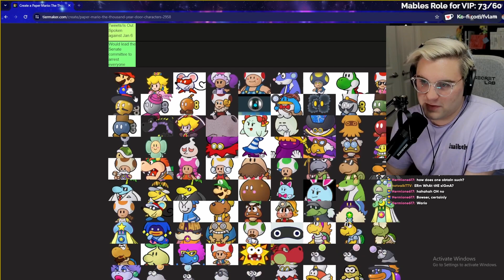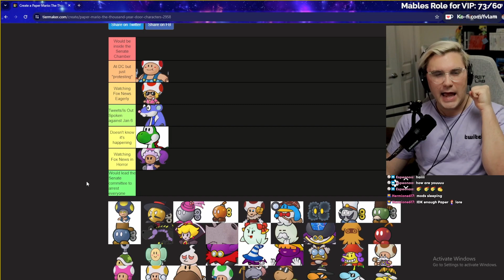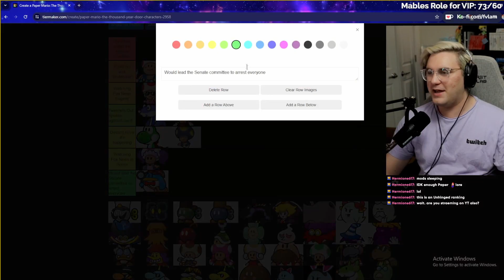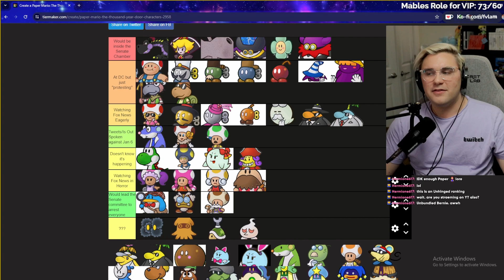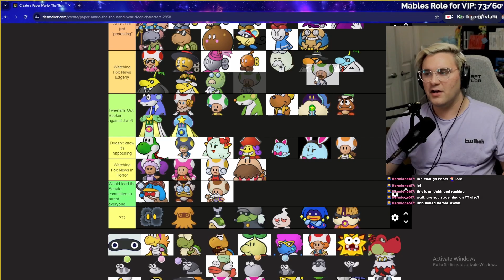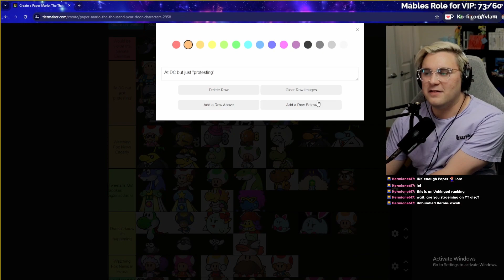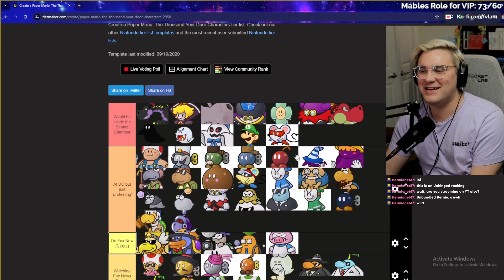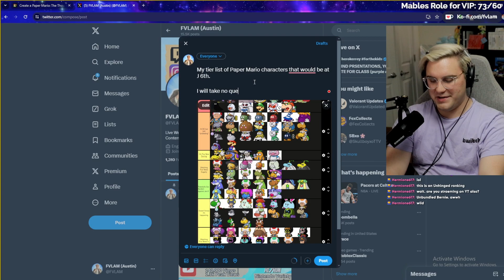Paper Mario Characters I Think Would Be at January 6th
In this video, with the rerelease of Paper Mario and The Thousand Year Door

🔴  Also comment and like, It helps make the video popular!